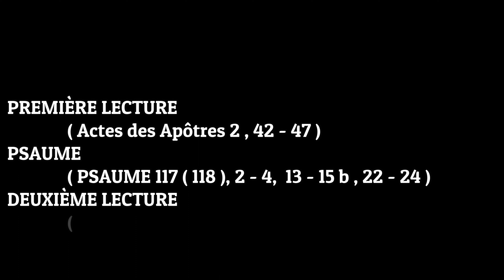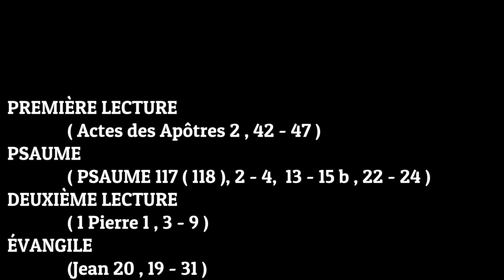Écoute : Parole et Évangile du DIMANCHE 16 AVRIL 2023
PREMIÈRE LECTURE
« Tous les croyants vivaient ensemble, et ils avaient tout en commun » (Ac 2, 42-47)

Les frères étaient assidus à l’enseignement des Apôtres
et à la communion fraternelle,
à la fraction du pain
et aux prières.
    La crainte de Dieu était dans tous les cœurs
à la vue des nombreux prodiges et signes
accomplis par les Apôtres.

    Tous les croyants vivaient ensemble,
et ils avaient tout en commun ;
    ils vendaient leurs biens et leurs possessions,
et ils en partageaient le produit entre tous
en fonction des besoins de chacun.

    Chaque jour, d’un même cœur,
ils fréquentaient assidûment le Temple,
ils rompaient le pain dans les maisons,
ils prenaient leurs repas avec allégresse et simplicité de cœur ;
    ils louaient Dieu
et avaient la faveur du peuple tout entier.
Chaque jour, le Seigneur leur adjoignait
ceux qui allaient être sauvés.

PSAUME
(Ps 117 (118), 2-4, 13-15b, 22-24)
R/ Rendez grâce au Seigneur : Il est bon !
Éternel est son amour !
ou : Alléluia ! (Ps 117, 1)

On m’a poussé, bousculé pour m’abattre ;
mais le Seigneur m’a défendu.
Ma force et mon chant, c’est le Seigneur ;
il est pour moi le salut.
Clameurs de joie et de victoire
sous les tentes des justes.

La pierre qu’ont rejetée les bâtisseurs
Voici le jour que fit le Seigneur,
qu’il soit pour nous jour de fête et de joie !

DEUXIÈME LECTURE
« Il nous a fait renaître pour une vivante espérance grâce à la résurrection de Jésus Christ d’entre les morts » (1 P 1, 3-9)
Lecture de la première lettre de saint Pierre apôtre

    Béni soit Dieu, le Père
de notre Seigneur Jésus Christ :
dans sa grande miséricorde,
il nous a fait renaître pour une vivante espérance
grâce à la résurrection de Jésus Christ d’entre les morts,
    pour un héritage qui ne connaîtra
ni corruption, ni souillure, ni flétrissure.
Cet héritage vous est réservé dans les cieux,
    à vous que la puissance de Dieu garde par la foi,
pour un salut prêt à se révéler dans les derniers temps.
    Aussi vous exultez de joie,
même s’il faut que vous soyez affligés,
pour un peu de temps encore, par toutes sortes d’épreuves ;
    elles vérifieront la valeur de votre foi
qui a bien plus de prix que l’or
– cet or voué à disparaître
et pourtant vérifié par le feu –,
afin que votre foi reçoive louange, gloire et honneur
quand se révélera Jésus Christ.
    Lui, vous l’aimez sans l’avoir vu ;
en lui, sans le voir encore, vous mettez votre foi,
vous exultez d’une joie inexprimable et remplie de gloire,
    car vous allez obtenir le salut des âmes
qui est l’aboutissement de votre foi.

ÉVANGILE
« Huit jours plus tard, Jésus vient » (Jn 20, 19-31)
Alléluia. Alléluia.
Thomas, parce que tu m’as vu, tu crois,
dit le Seigneur.
Heureux ceux qui croient sans avoir vu !